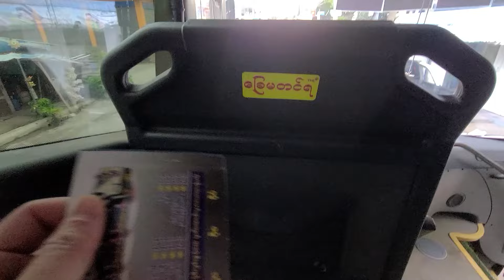미얀마 한달여정 409, 낭쉐/인레 4일 94, Famous VIP 3열 야간버스 낭쉐~양곤 5만짯 15000원 01 제일 앞 개인석, 해외혼행 22일차 409 Nyaungshwe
그냥, 여행... 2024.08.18.일. 미얀마 한달여정 409, 낭쉐/인레 4일 94, Famous VIP 3열 야간버스 낭쉐~양곤 5만짯 15000원 01, 제일 앞 개인석, 미련이 많이 남는 정겨운 낭쉐 마을 03, Nanda Wunn Hotel နန္ဒဝန် ဟိုတယ် 오후 4시 늦은 체크아웃 05, 낭쉐 떠나는 날 05, Nanda Wunn Hotel နန္ဒဝန် ဟိုတယ် 트윈베드룸 3박 3만원 사연 복잡 81, 낭쉐 Nyaungshwe ညောင်ရွှေ 인레 Inle အင်းလေးကန် 4일 80, 우기 중 맑게 개인 오후 하늘 281, 비수기와 우기의 절묘한 조합, 샨주, 낭쉐/인레, 미얀마, 해외혼행 22일차 409, Shan ရှမ်းပြည်နယ် Province, Shwenyaung/Nyaungshwe/Inle, Myanmar.
August. 18th. 2024., Sunday. Myanmar One-month Journey 409, Nyaungshwe/Inle 4 days 94, Famous VIP 3-row Night Bus Nyaungshwe~Yangon 50,000 kyat MMK 15,000 won KRW 01, Front Private Seat, Friendly Nyaungshwe Village that Leaves a lot to be Desired 03, Nanda Wunn Hotel နန္ဒဝန် ဟိုတယ် Late Check-out at 4 P.M. 05, Day of Leaving Nyaungshwe 05, Nanda Wunn Hotel နန္ဒဝန် ဟိုတယ် Twin Bed Room 30,000 won KRW for 3 Nights & A Complicated Story 81, Nyaungshwe ညောင်ရွှေ Inle အင်းလေးကန် 4th day 80, Clear Afternoon Sky during the Rainy Season 281, Perfect Combination of Off-season and Rainy season, Overseas Solo Traveler 22nd day 409, Shan ရှမ်းပြည်နယ် Province, Shwenyaung/Nyaungshwe/Inle, Myanmar.
Just because traveling, August. 18th. 2024., Sunday. Myanmar One-month Journey 409, Nyaungshwe/Inle 4 days 94, Famous VIP 3-row Night Bus Nyaungshwe~Yangon 50,000 kyat MMK 15,000 won KRW 01, Front Private Seat, Friendly Nyaungshwe Village that Leaves a lot to be Desired 03, Nanda Wunn Hotel နန္ဒဝန် ဟိုတယ် Late Check-out at 4 P.M. 05, Day of Leaving Nyaungshwe 05, Nanda Wunn Hotel နန္ဒဝန် ဟိုတယ် Twin Bed Room 30,000 won KRW for 3 Nights & A Complicated Story 81, Nyaungshwe ညောင်ရွှေ Inle အင်းလေးကန် 4th day 80, Clear Afternoon Sky during the Rainy Season 281, Perfect Combination of Off-season and Rainy season, Overseas Solo Traveler 22nd day 409, Shan ရှမ်းပြည်နယ် Province, Shwenyaung/Nyaungshwe/Inle, Myanmar.